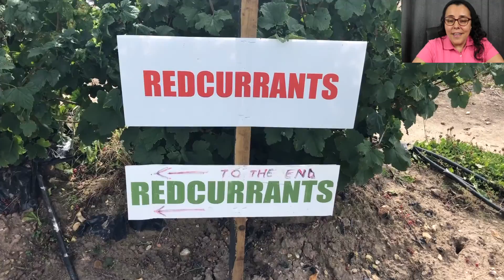INCRÍVEL COSTUME da CULTURA do REINO UNIDO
Aprender inglês deve andar lado a lado com o aprendizado da cultura dos países de língua inglesa.

Quer aprender INGLÊS de modo DESCOMPLICADO e DEFINITIVO?